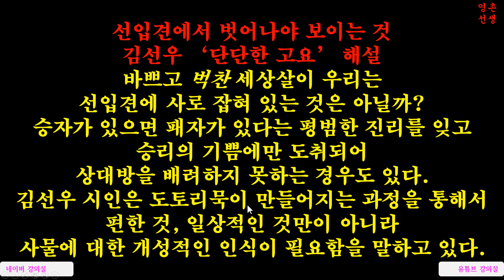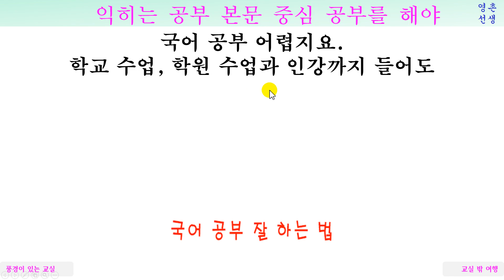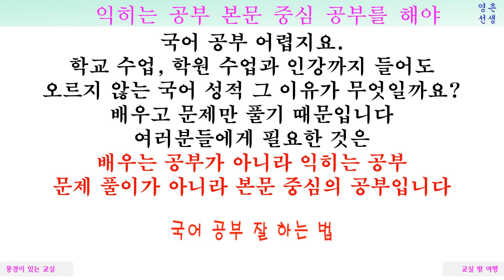김선우 단단한 고요 해석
선입견에서 벗어나야 보이는 것, 김선우 ‘단단한 고요’ 해설
바쁘고 벅찬 세상살이 우리는 선입견에 사로 잡혀 있는 것은 아닐까?
승자가 있으면 패자가 있다는 평범한 진리를 잊고
승리의 기쁨에만 도취되어 상대방을 배려하지 못하는 경우도 있다.
김선우 시인은 도토리묵이 만들어지는 과정을 통해서
편한 것, 일상적인 것만이 아니라
사물에 대한 개성적인 인식이 필요함을 말하고 있다.

이해의 배경
이 시는 우리가 흔히 무르고 연약하며, 밋밋한 것으로 인식하는 도토리묵을 의인화와 청각적 이미지 등을 통해 개성적으로 인식한 작품이다. 시인의 이러한 개성적 인식은 독특한 시상 전개와 표현 방식과 함께 산문적 리듬과 끊어 읽기의 호흡을 통해 한층 더 심화된 문학적 완성도를 보여 준다.
1연에서 시적 화자는 완성된 도토리묵이 아닌, 그것이 만들어지는 과정에 주목한다. 특히 도토리가 나무에서 떨어지는 순간부터 묵이 되어 식혀지는 과정을 의인화된 표현과 청각적 이미지, 명사형 종결을 통해 개성적으로 드러낸다. 그리고 그 과정에서 의인화된 도토리는 멍들고, 말리고, 껍질 타지고, 소곤대기도 하고, 서로 어루만지며, 작별 인사도 하고 다시 엉기고 핥아 주는 가련한 대상으로 의인화된다.
그리고 2연에서는 1연의 과정을 통해 완성된 도토리묵이 단독 연으로 제시되며, 1연의 복잡한 이미지들이 일시에, 하나의 대상으로 집중된다. 그리고 마지막 3연에서는 도토리묵의 고요한 이미지와 함께, 1연의 이미지가 환기되며 시상이 마무리된다.